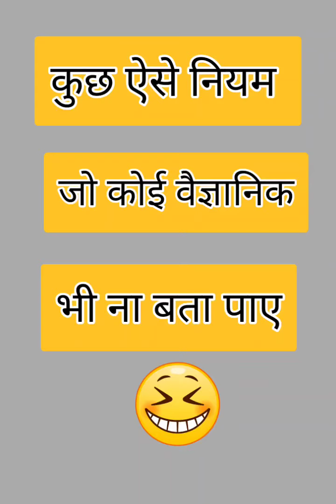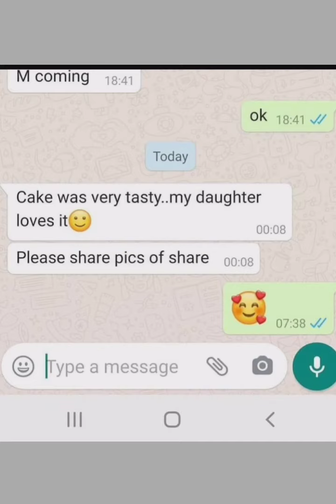कुछ ऐसे नियम जो महान वैज्ञानिक भी नहीं बता पायेंगे😂 Funny||Jokes|| Comedy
jokes
funny
comedy
chutkule
memes
laughing comedy
laughing music
low Jokes
low comedy
hasne vale Jokes
majedaar hindi chutkule
majedaar hindi jokes videos
majedaar chutkule
must watch funny jokes
funny jokes indian
funny jokes for tiktok
teacher-student chutkule
santa-banta chutkule
pati-patni chutkule
hindi kahaniya
hindi chutkule
indian jokes
hindi comedy jokes
comedy jokes
hindi jokes
funny jokes
Majedaar chutkule
funny chutkule
very funny hindi jokes
silent comedy video
bindas comedy